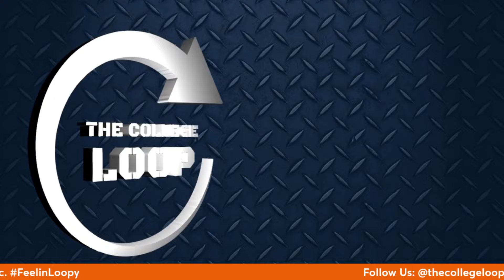The College Loop | Who are the Most Impactful Transfer Portal Additions for Auburn Football in 2024?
On today’s episode of The College Loop, Dylan Larck (@yaboithetank) selects his most impactful transfer portal additions for Auburn Football in 2024.

Which wide receivers made the cut? How will this portal class compare to last year’s?

Auburn Baseball takes on a similarly struggling Ole Miss Rebels team, can the Tigers finally get a series win?

Auburn Softball looks to honor their Seniors and Maddie Penta this weekend against Alabama, can the Tigers end their regular season off with an upset?

All this and more on today’s episode of The College Loop!

Socials:
Twitter: @thecollegeloop | Instagram: @thecollegeloop
Facebook: @thecollegeloop | TikTok: @thecollegeloop